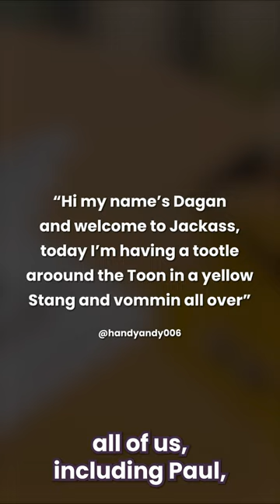Giving Away A Signed Guitar To Our 'Funniest Comment' Winner!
Cheers Andy, you had us dead laughing! 🤘